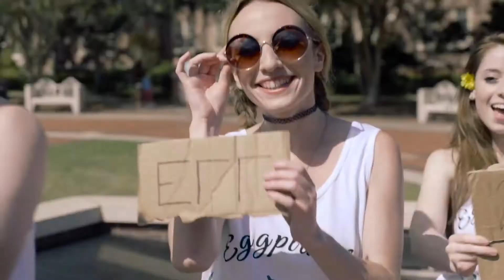Epsilon Gamma Gamma FSU Spring Bid Day 2017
If you are a freshman or sophomore with an affinity for comedy and dancing perpetually in pastel tanks, see below for details on joining our staff.

VIDEO BY:
EVAN GARCIA

SPECIAL "TANK" ;] YOU:
OLIVIA TINNIN for screen-printing